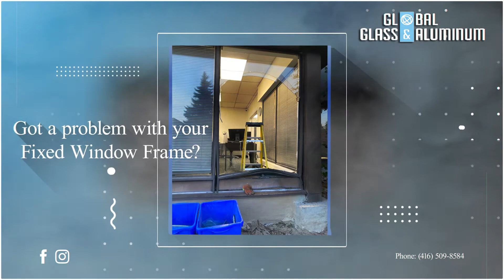Thornhill Emergency Glass Repair & Replacement | Urgent Residential & Commercial Glass Replacement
Thornhill is a suburban neighborhood located on the northern border of the city of Toronto. Global Glass and Aluminum offers the best Emergency Glass Repair service in Thornhill . With a team of expert professionals and technicians, our company has a solution for all your problems related to glass repair and replacement.

The skill and knowledge of our team helps in successfully dealing with all the problems related to glass repair.

We enjoy a satisfied and loyal customer base. Both the residential and commercial clients are included in the long list of satisfied and happy customers. The commercial glass services are offered to hotels, hospitals, universities, public work and restaurants.

The commitment of the glass repairers is reflected in the fact that they reach the affected place within an hour of the customer’s call. Except for the emergency glass repair services there are many other services offered by us. Vestibule repair and replacement service which involves providing the repair and replacement services for the glass and art work done on the doors of vestibule. The emergency services ensure that the glass is replaced immediately. If not possible to substitute the glass at that point of time, a temporary solution is provided.

Thornhill 24 Hour Emergency Glass Repair
Thornhill 24 Hour Emergency Glass Replacement
Thornhill Window Replacement, Installation & Repair
Aluminum Store Front Repair & Replacement
Door Installation & Repair
Porch Installation & Repair
Vestibule Repair & Replacement